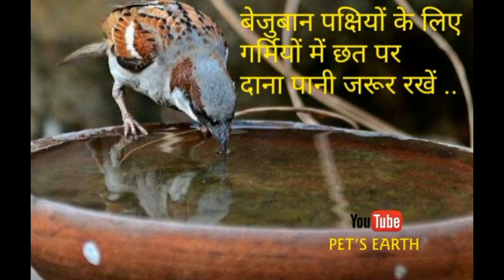Budgies (बजरी तोते)||Birds in Jaipur ||Riyaz_Birds Aviary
Budgies (बजरी तोते)

Hello Friends